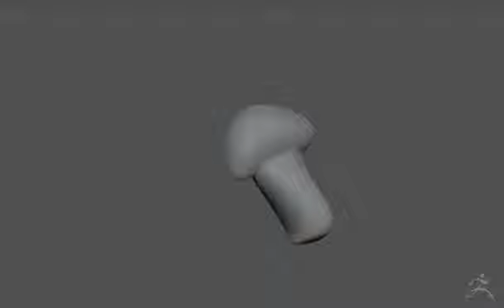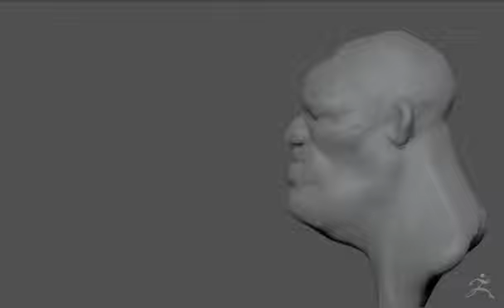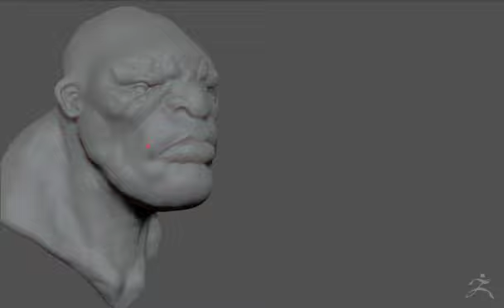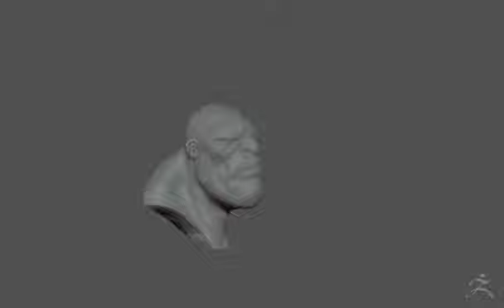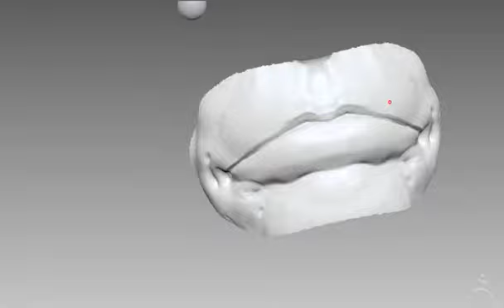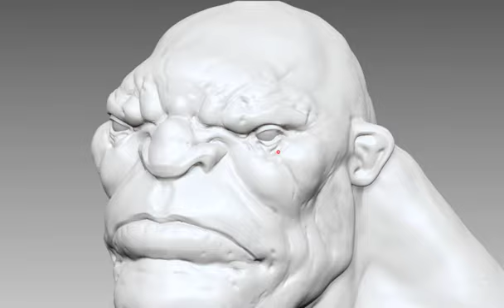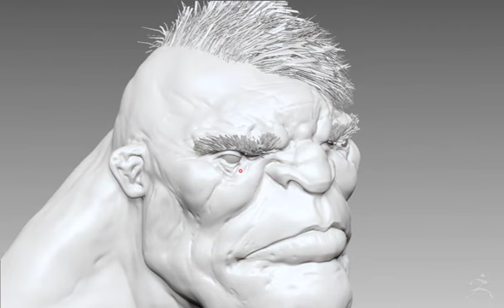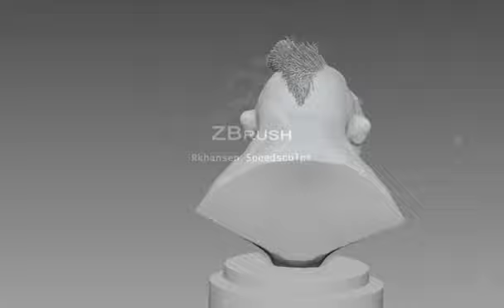Giant/Brute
Testing out recording settings. Using 'record' instead of 'timelapse'